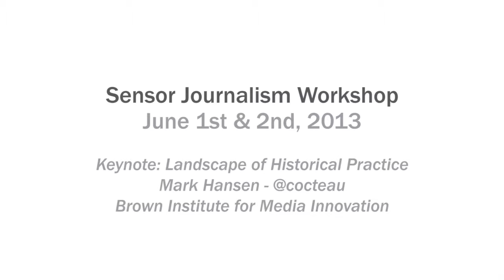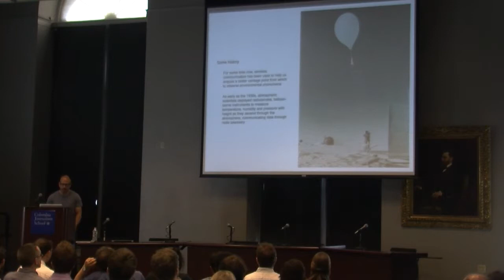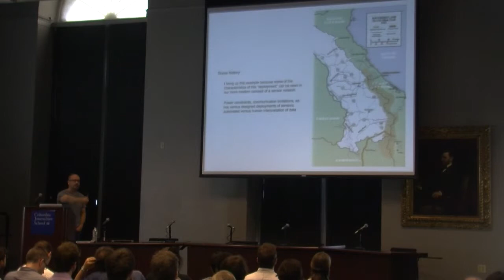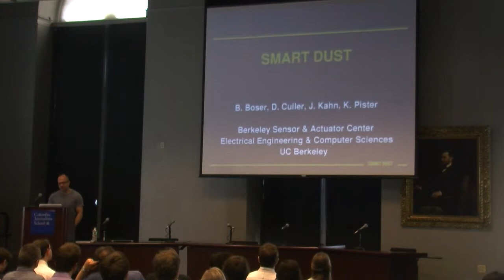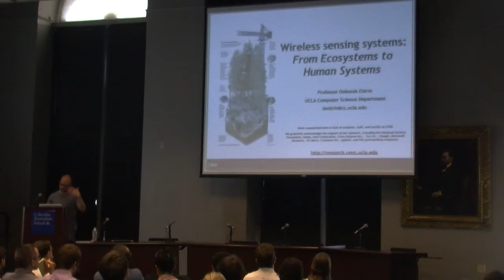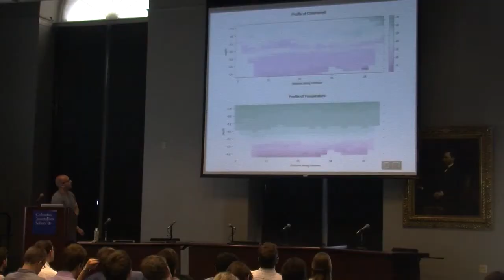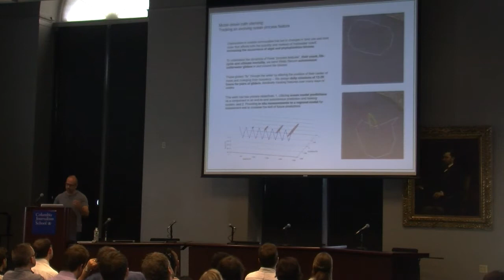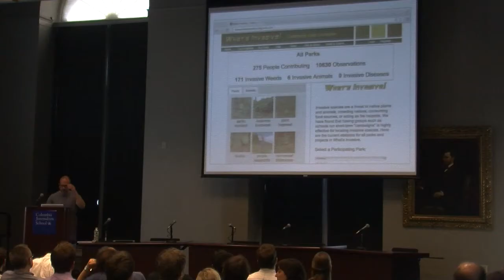Keynote: Landscape of Historical Practice - Mark Hansen (Sensor Journalism Workshop 2013)